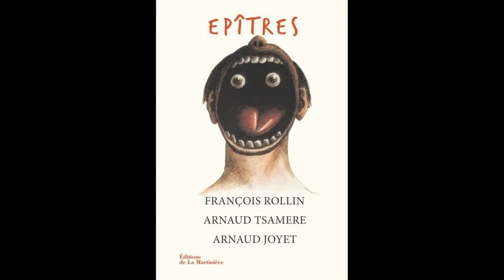Y'a comme un air #25 Arnaud Joyet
Interview du comédien Arnaud Joyet.